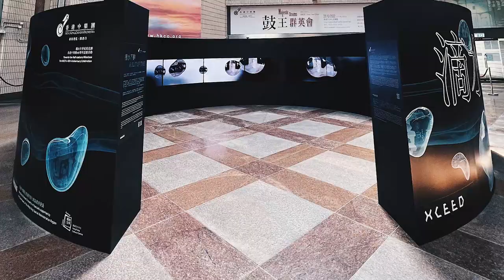XCEED x HKCO A Slit of Time Setup